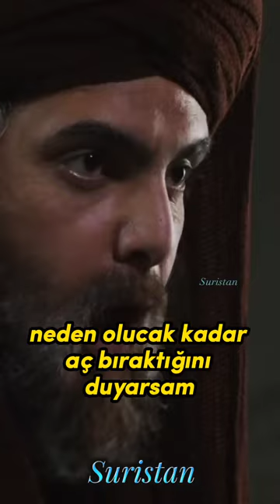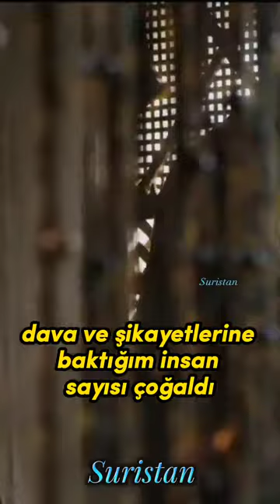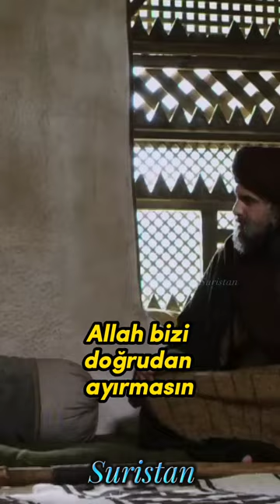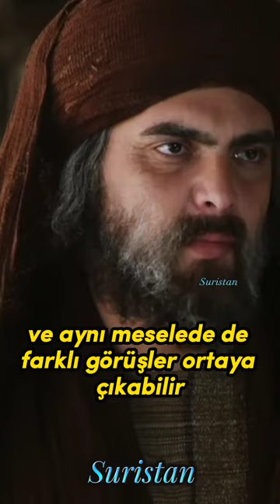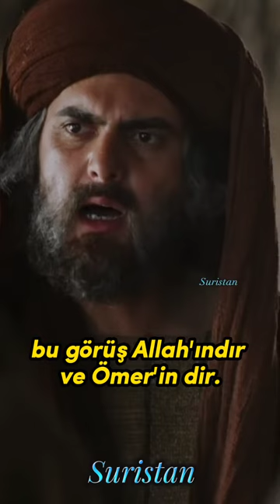Hz Ömer'in Adaleti halife dava shorst islam imanb merhamet hzali sünnet peygamber kuran 1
Bir kimsenin kıldığı namaza ve tuttuğu oruca bakmayanız. Konuştuğunda doğru söylüyor mu, kendisine bir şey emanet edildiğinde riayet ediyor mu, helal haram gözetiyor mu, insanlara merhametli davranıyor mu ona bakın.